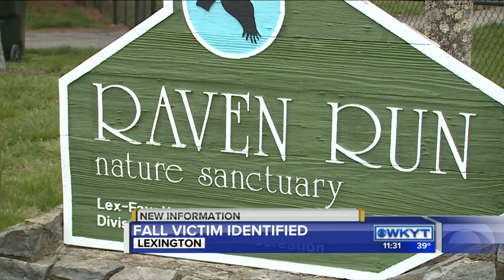WKYT News at 11 PM on 3-19-16